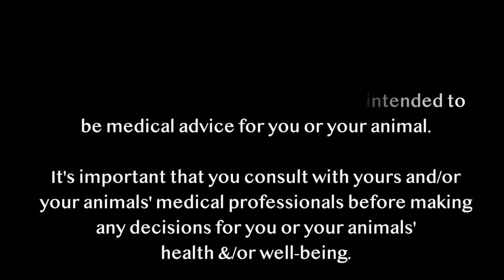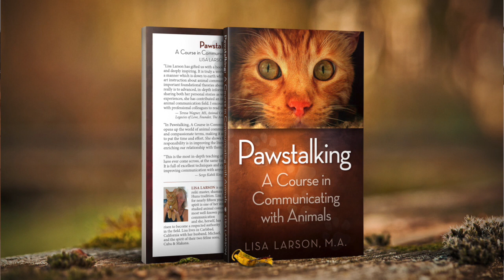Dealing with the Immediate Aftermath of Euthanasia.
In this podcast episode, we offer guidance on navigating the challenging emotions and practical aspects following the euthanization of a beloved fur-child. Animal Communicator Lisa Larson shares heartfelt stories and coping strategies to help listeners cope with grief, guilt, and loss during the initial days.

From self-care techniques to understanding the mourning process, we aim to provide solace and reassurance in the face of heartache. Join us as we explore ways to honor your fur-child's memory and find comfort in shared experiences while embracing the healing journey of saying goodbye.
Blog Post: 12 ways to get over the loss of your animal